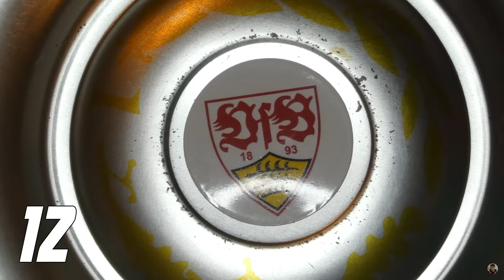Bayern München 4:0 VfB Stuttgart ⚪🔴 "So ein Spiel" in München... Abhaken, Vorfreude beibehalten 🤝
*Werbung
Hier geht's zu meinem NordVPN-Deal